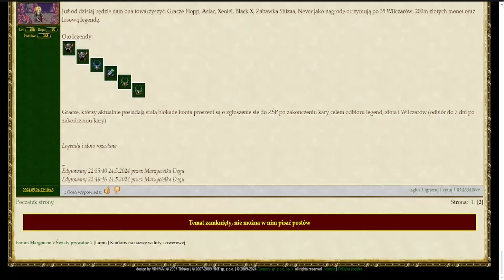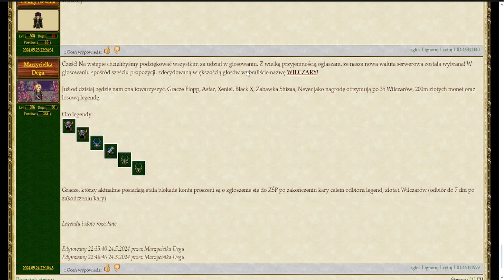Margonem - Mini Event Majowy i Odbiór Nagrody